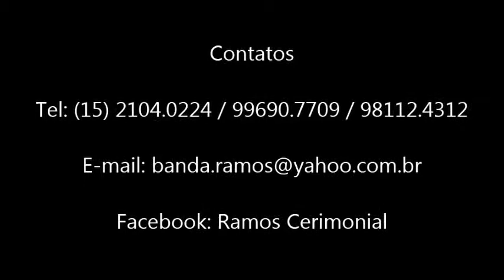Amazing Grace - Instrumental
Banda Ramos

Sorocaba-SP